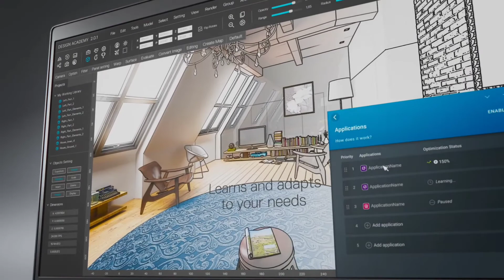Dell - Precision 3560 mobile workstation with up to Intel Core i7 for enhanced performance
Precision 3560 mobile workstation with up to Intel Core i7 for enhanced performance and immersive experience.